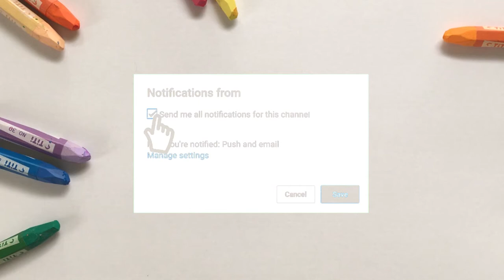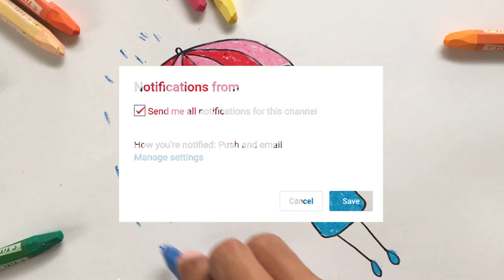Menggambar & Mewarnai Payung Terbang untuk Anak